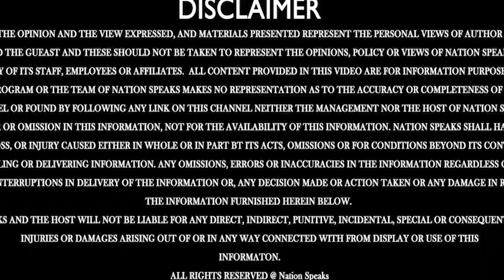राहुल गांधी को कोर्ट से राहत नहीं मिली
तो जमकर बरसे पंजाब कांग्रेस अध्यक्ष राजा वड़िंग

Nation Speaks